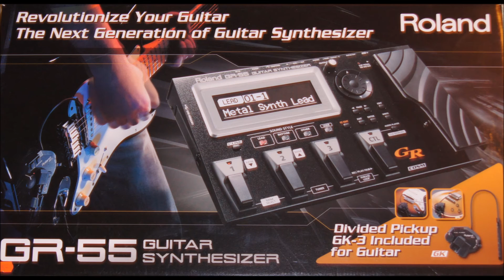Roland GR-55 Mandolin / Sitar / Nylon Guitar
Guitar Synthesizer Demo